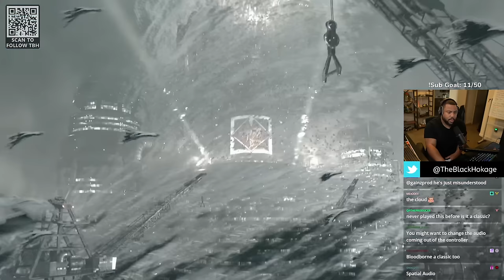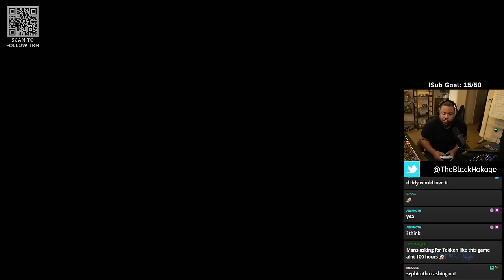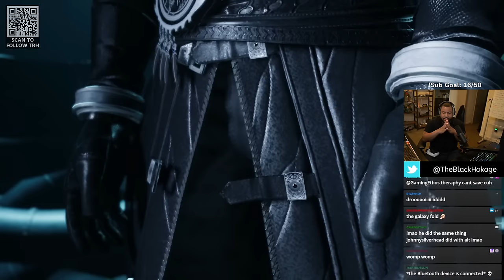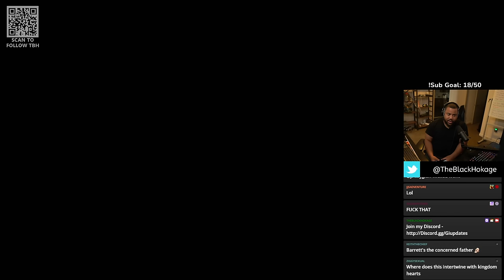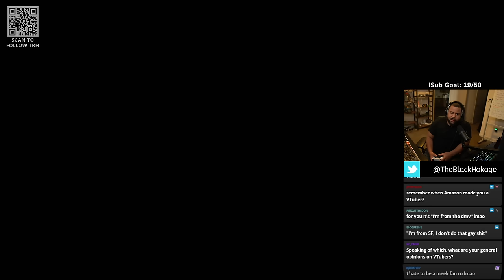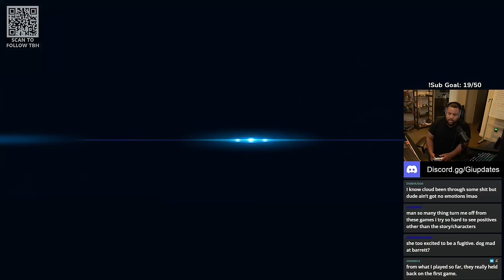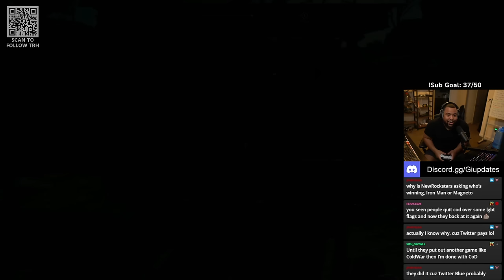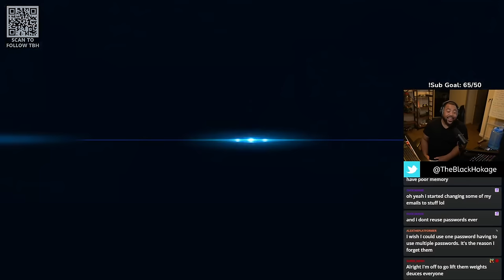Final Fantasy VII Rebirth First Impressions